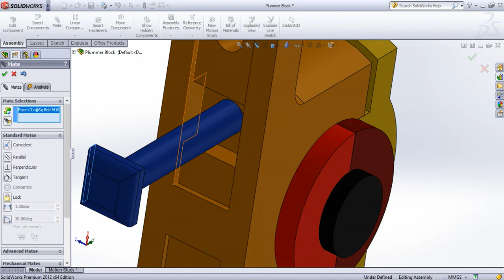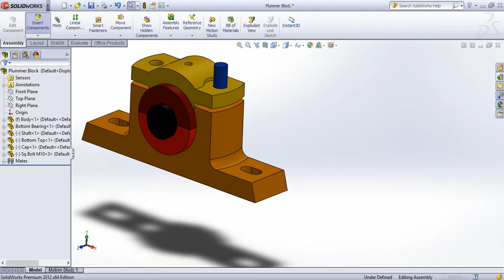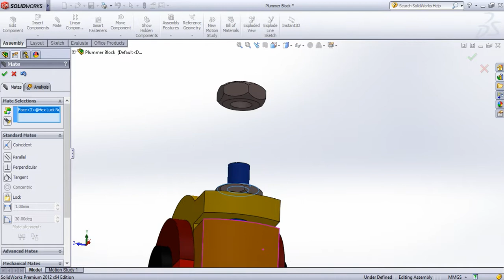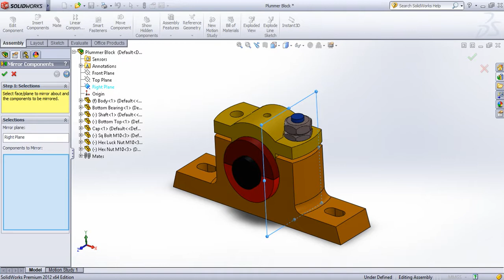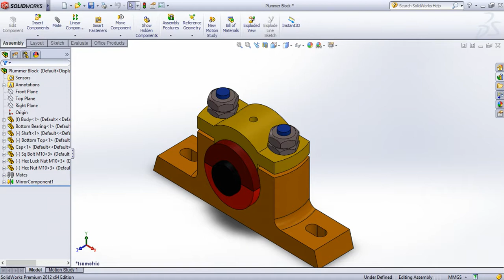SolidWorks Tutorial in Tamil 63 : Mirror Components | Assembly | Solid